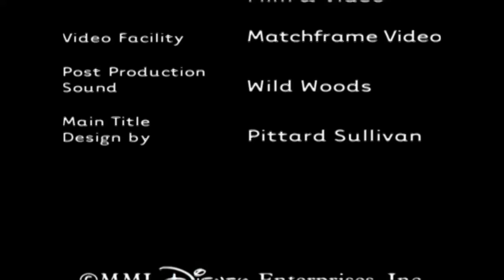Stan Rogow Productions/*IAW* Disney Channel (2001)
I'm surprised they actually kept this. :O

Seen off the "Lizzie McGuire Box Set Volume 1" DVD.